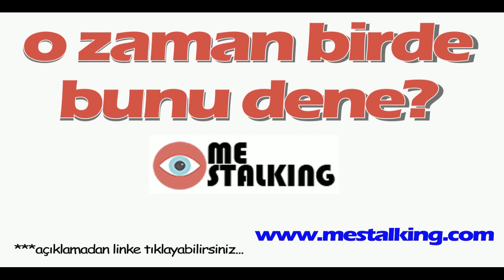Esra Balamir: Keşke estetik yaptırmasaydım